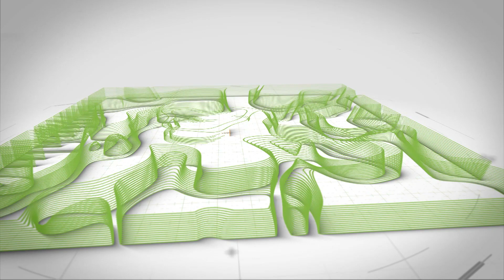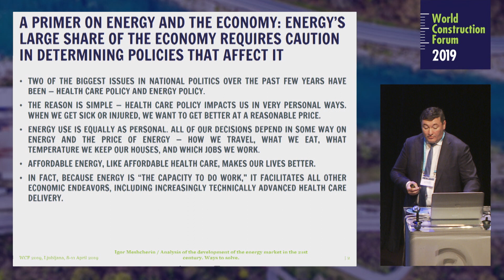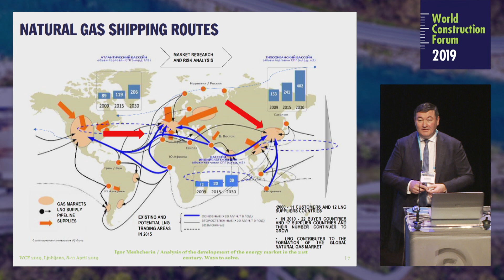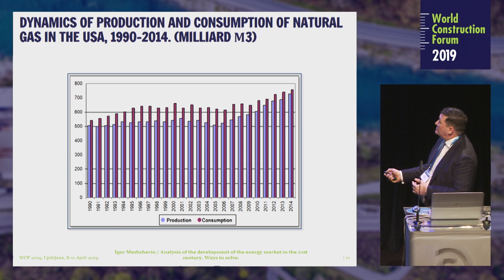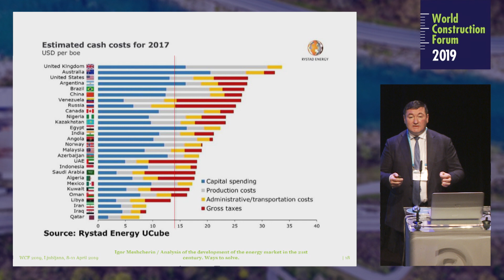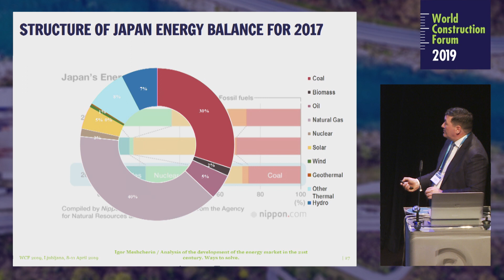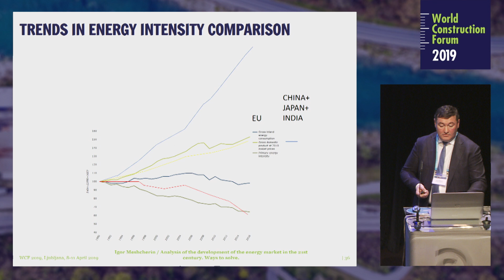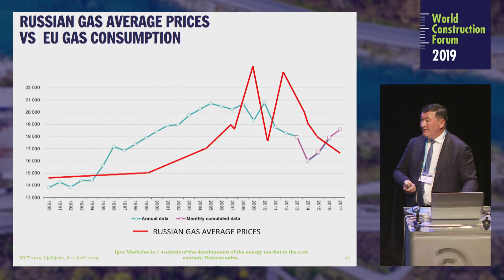Igor Mesherin: Analysis of the development of the energy market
World Construction Forum 2019
Buildings and Infrastructure Resilience
Ljubljana, Slovenia, April 8 – 11, 2019

THEME 1: Energy in 21st Century – Resources Efficiency of Built Environment

Producer: Matjaž Lobnik
Piktorama productions